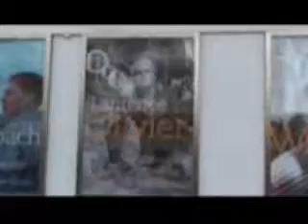Великий Лоуренс Оливье увековечен в памятнике Видео